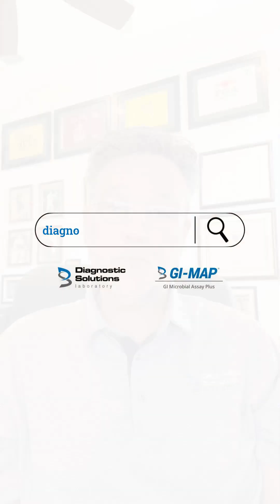How to Interpret H. pylori on GI-MAP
Dr. David Brady, Chief Medical Officer of Diagnostic Solutions Laboratory, breaks down how to interpret H. pylori results on the GI-MAP test. While H. pylori is found in up to 40-50% of cases globally, not all levels indicate the need for treatment. Dr. Brady explains how to assess the significance of H. pylori, including the role of genetic virulence factors and clinical symptoms, to make informed treatment decisions.

Learn:

•The prevalence of H. pylori
•How to interpret H. pylori results
•The role of virulence factors in treatment decisions